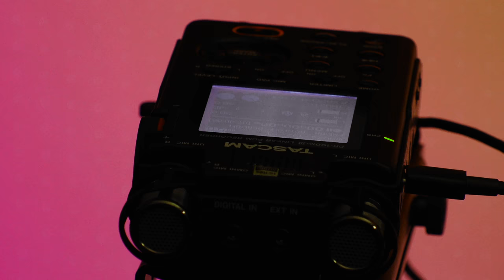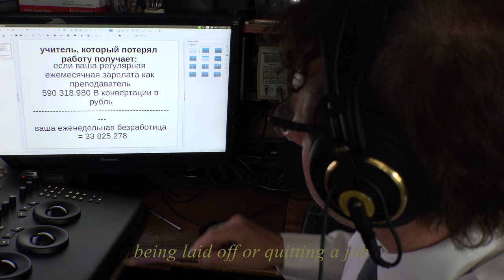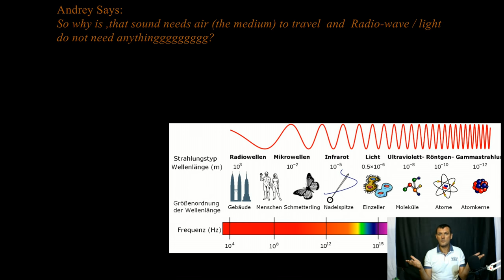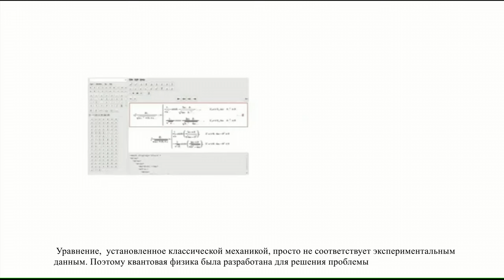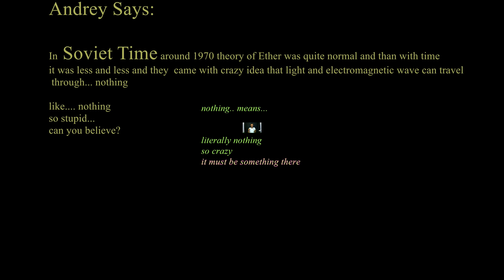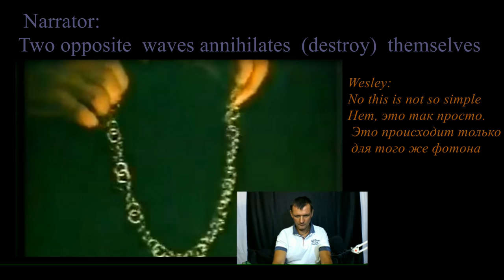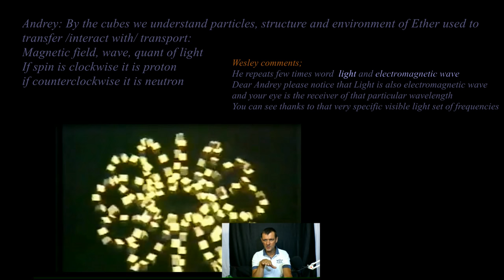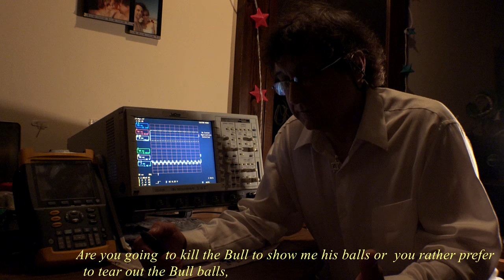Andrey Tirtha Why Ether is forbidden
PLEASE PUT, LIKE IF YOU LIKE MY WORK, Controversy over Ether true or false?
You find it here
PHYSICS CAT: Hoaxes and Quantum Mechanics
Albert Leitner: A Relationship Between Quantum and Classical.wmv